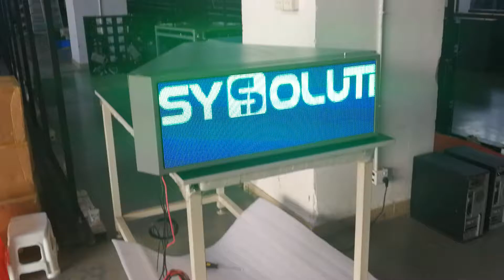P4 three sided taxi led display